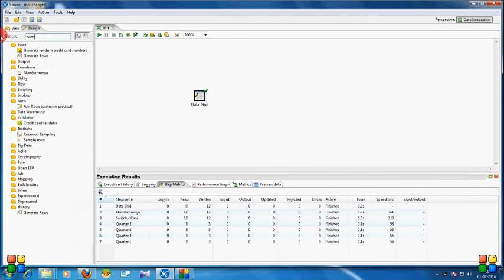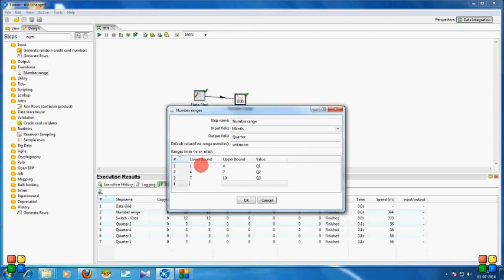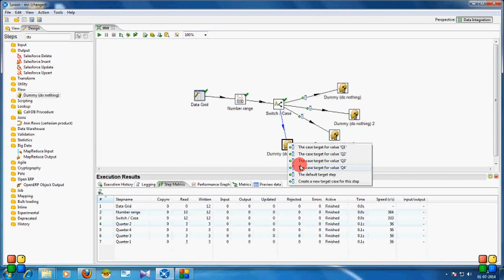How to use Switch Case in pentaho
Example for Switch Case in pentaho data integration